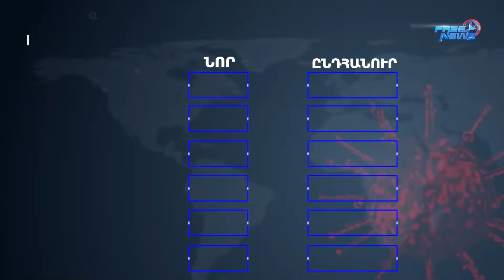Ազատ լուրեր 17:00 | 06.09.2021